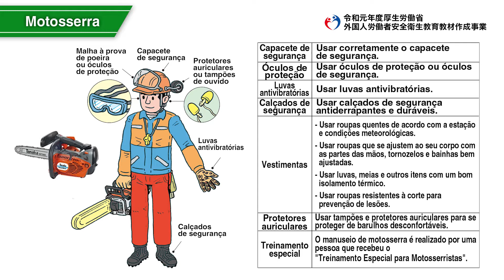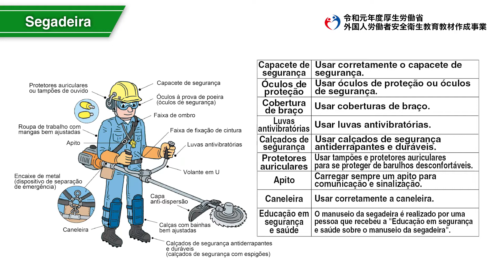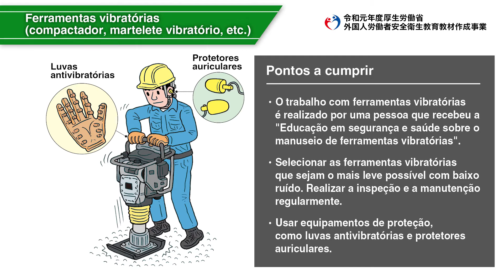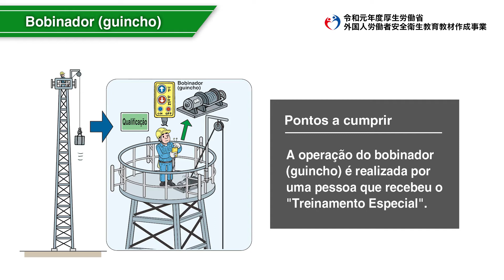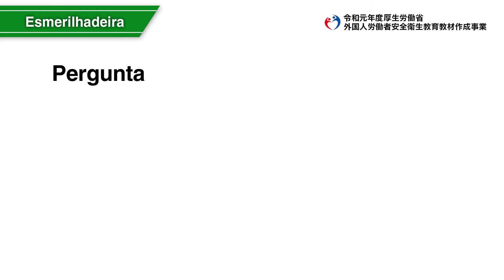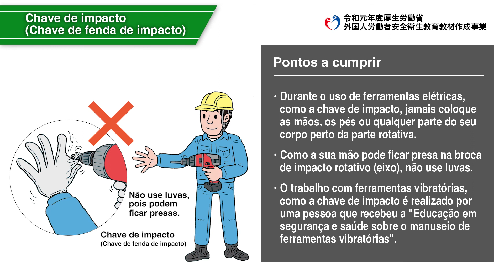Trabalho de telecomunicações/Manuseio de ferramentas elétricas（ポルトガル語／建設／電気通信業務／電動工具の取扱い）